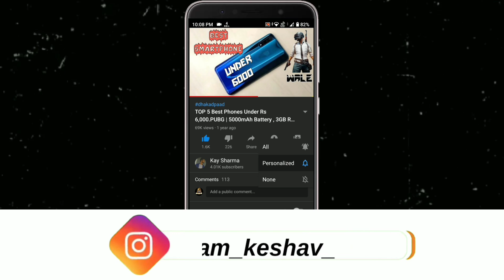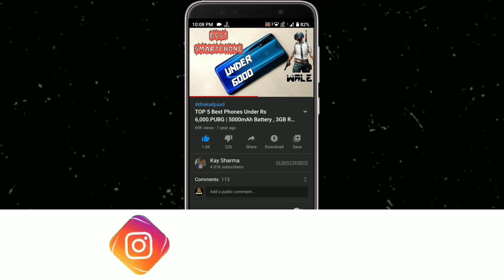Iqoo Z7 5G | Under 20000 | 8+128 | OIS | 120Hz OLED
Iqoo Z7 5G | Under 20000 | 8+128 | OIS | 120Hz OLED | Iqoo Z7 5G | Under 20000 | 8+128 | OIS | 120Hz OLED • For More Detail Watch Video Till End...

Majedaar Video

                               ꜱᴜʙꜱᴄʀɪʙᴇ Kre Or Jude 👑सल्तनत👑 Me

𝔹𝕦𝕤𝕚𝕟𝕖𝕤𝕤

_ᴊᴀɪʜɪɴᴅɪ_
_ᴊᴀɪʜᴀʀʏᴀɴᴀ_